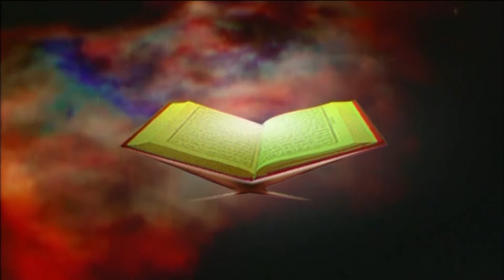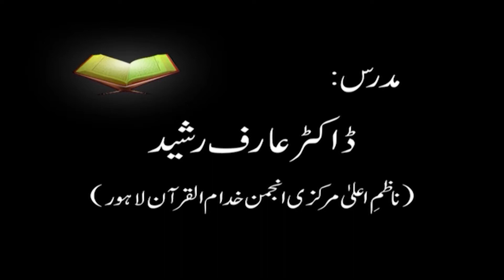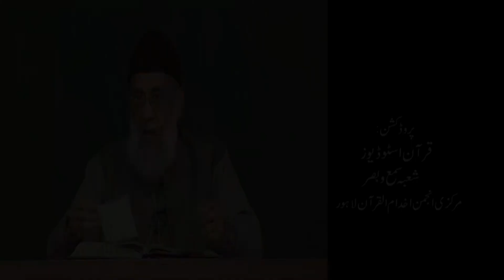044 Surah Ad-Dukhan (Ayaat 09 to12) | Lecture 193